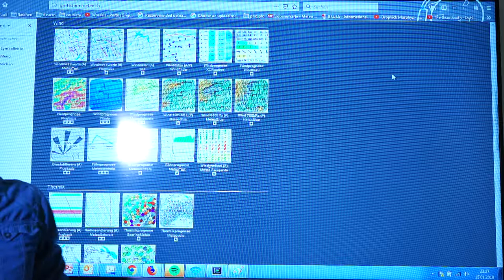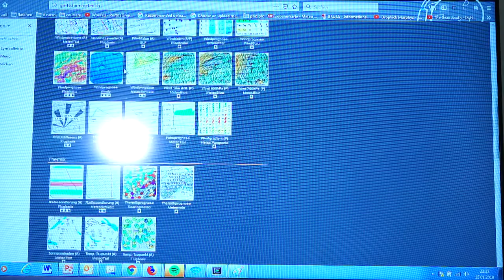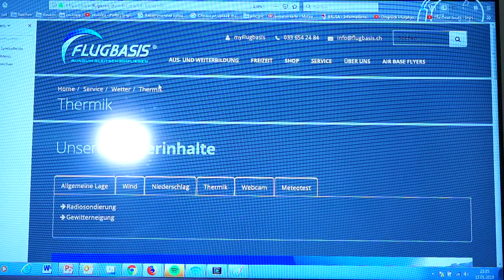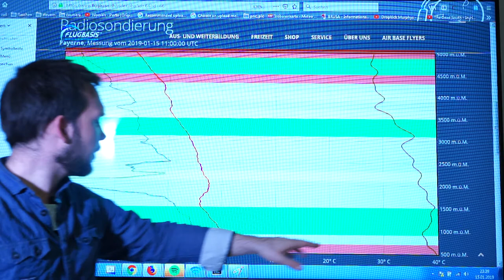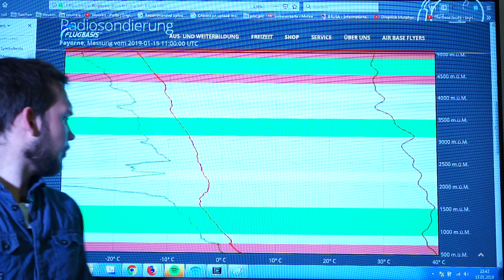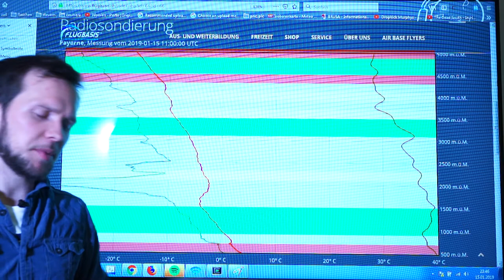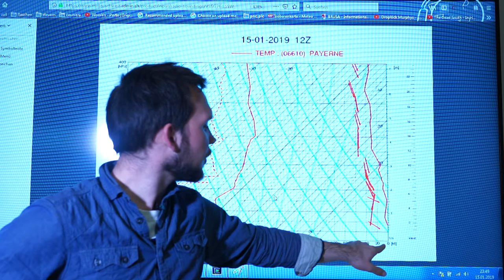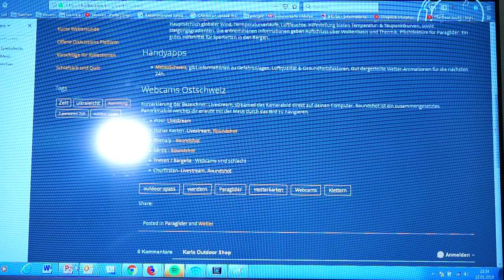Wetterlehre Teil 2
Wetterlehre, mit besonderen Bezug für Outdoor-Sportarten.
Vorgestellt werden Frontenkarten, Windkarten und Radiosondierungen. Anhand der Wetterkarten wird weitere Wettertheorie vermittelt